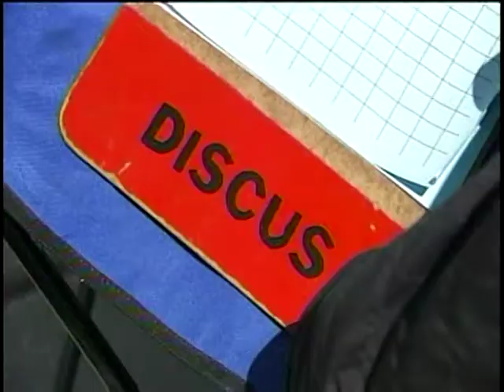Liberty's Veile Excels on Track and on Court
Liberty senior Terry Veile was a two-year captain for the Lancers basketball team.  But as Ben Kaplan tells us, it's the other sports this week's Shining Star plays where he's found even greater success.